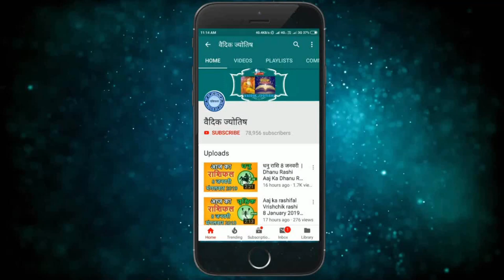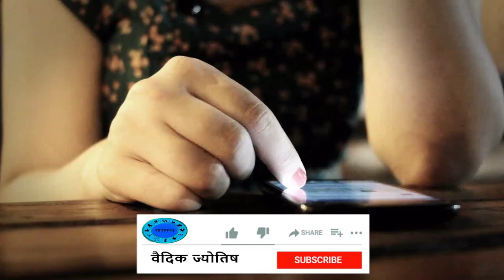मेष राशि 10 जनवरी मंगलवार | Mesh Rashi 10 January 2023 | Aaj Ka Mesh Rashifal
@वैदिक ज्योतिष
mesh rashi 10 January 2023
10 January mesh rashi
mesh rashiJanuary 2023
Dainik Rashifal,Horoscope,Astrology
10  जनवरी  मेष राशि
आज का राशिफल मेष राशि
मेष राशिफल